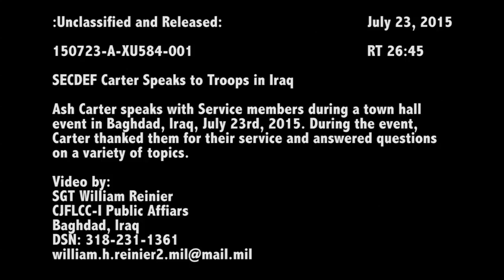SecDef Ashton Carter makes unannounced stop in Baghdad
U.S. Secretary of Defense Ash Carter spoke with service members assigned to the Combined Joint Task Force - Operation Inherent Resolve during an unannounced stop in Baghdad.

Video by Sgt William Reinier